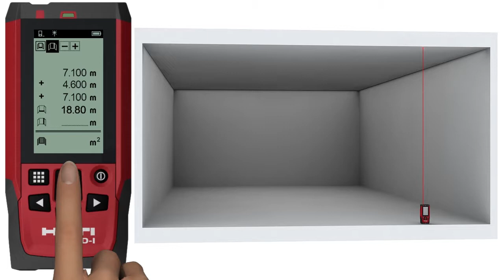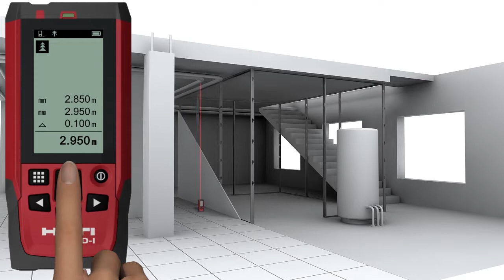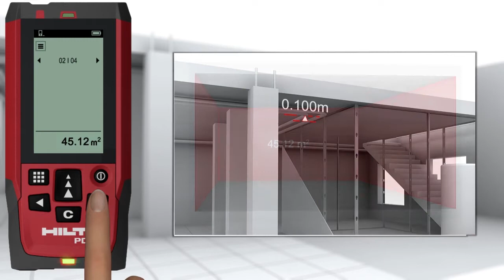Hilti PD-I Using the Special Functions - a Hilti how-to-video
A great laser range meter should be many things. Most importantly, it should be accurate. This saves time on the job site, and helps to ensure that each and every detail is aligned correctly. However, there are a few other special functions that can come in handy, and the Hilti PD-I boasts an extensive range of these, including measuring surface inclination, calculating areas to be painted, setting out distances, calculating differences between distances, self timer for delayed measurements and measuring with a fixed offset. To see how these features work, check out this video, and find out more about the PD-I